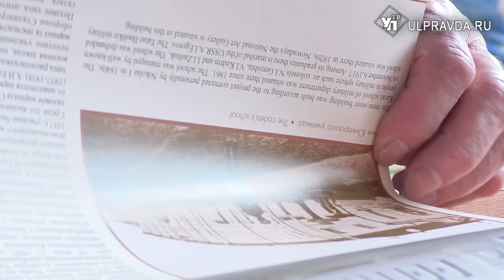Счастливы вместе. Ульяновцы влюбились на концерте и прожили вместе всю жизнь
Равил и Гельнур Замалетдиновы вместе более полувека. Их история любви началась в далёких 60-х годах. Концерт в областной филармонии стал самым судьбоносным событием в их жизни. Искра, взаимная любовь и крепкий брак – почтенная пара поведала свою романтическую историю Ulpravda.ru.